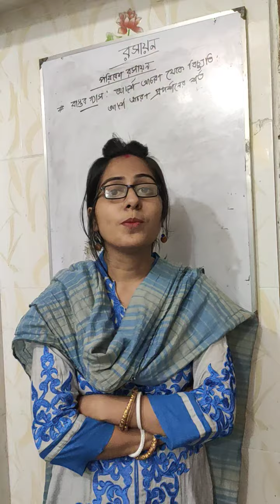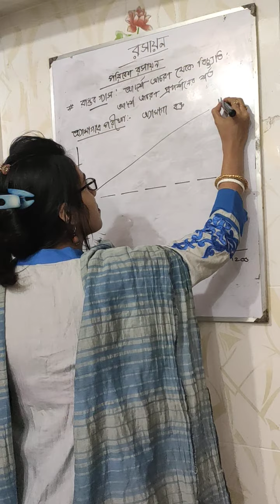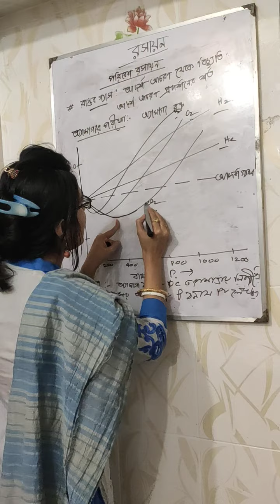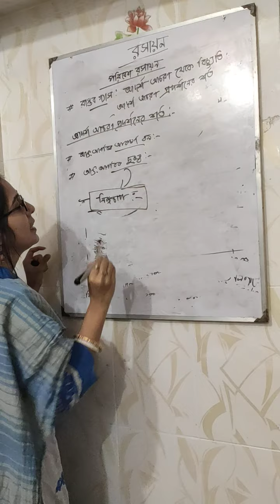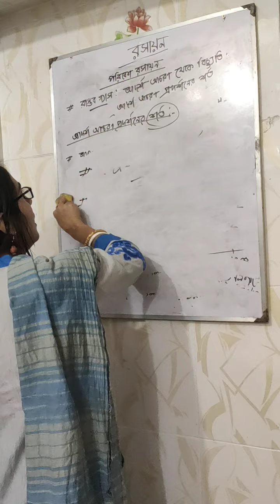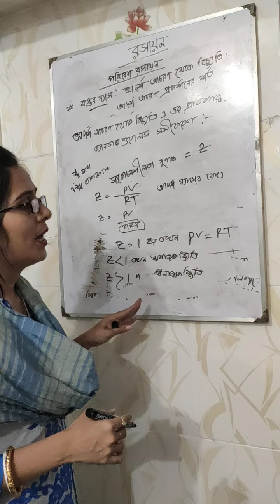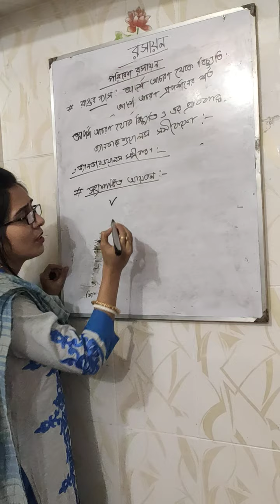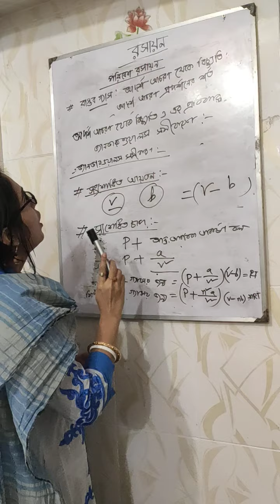Kuliarchar Govt College_Class XI_রসায়ন ২য় পত্র_পরিবেশ রাসায়ন (বাস্তব গ্রাস)_অধ্যায়-১_সুপর্ণা রায়।